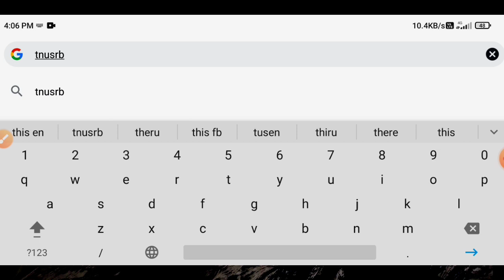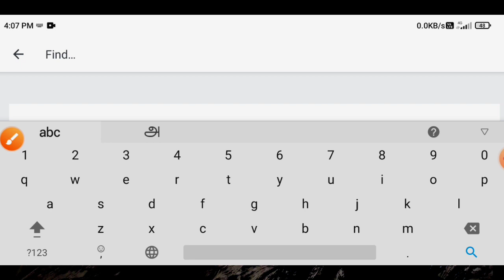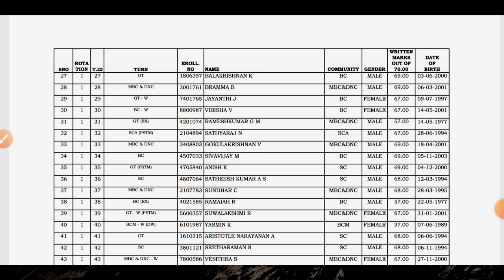police exam result check tamilnadu | pc exam marks 2022 | Tricky world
This video shows details about how to check police exam result online

By
Top Yarn